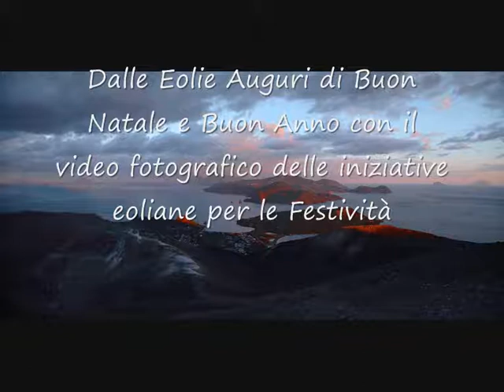Buon Natale con le immagini del Natale eoliano .wmv